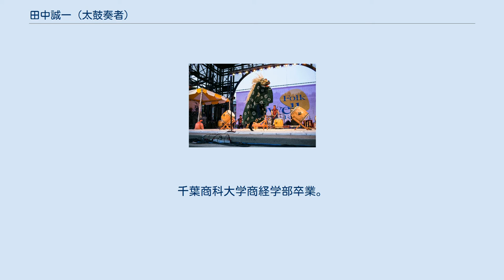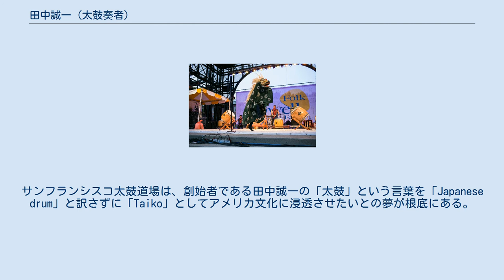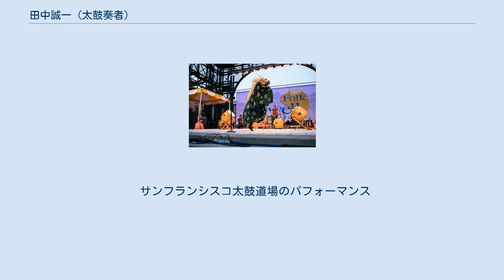田中誠一 (太鼓奏者)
田中誠一(たなか せいいち、1943年 - )は、アメリカの太鼓奏者、サンフランシスコ太鼓道場総長、アメリカ太鼓連盟会長。
 サンフランシスコ太鼓道場の演奏 1943年東京都生まれ。
千葉商科大学商経学部卒業。
大学在学中は少林寺拳法部に在籍。
大学卒業後、1967年アメリカへ移住。
移住当初、カリフォルニア州ワトソンビルで農業労働者として苺摘みに従事。
 1968年北カリフォルニア最大級の祭りである北加桜祭りにおいて和太鼓のソロ演奏を契機にサンフランシスコで和太鼓同好会を発足。
同年、北アメリカで初となる御諏訪太鼓と大江戸助六太鼓を融合させた太鼓道場「サンフランシスコ太鼓道場」を設立。
サンフランシスコ太鼓道場は、創始者である田中誠一の「太鼓」という言葉を「Japanese drum」と訳さずに「Taiko」としてアメリカ文化に浸透させたいとの夢が根底にある。
半世紀以上にわたり一貫してアメリカを中心に日本の伝統楽器である和太鼓の演奏と指導を通じ、その魅力を伝える活動に注力。
2001年にアメリカ合衆国版人間国宝とも言える「2001ナショナル・ヘリティッジ・フェロウシップ（英語: National Heritage Fellowship）｣受賞、米国版重要無形文化財保持者に認定。 2003年7月4日、在サンフランシスコ日本国総領事館において外務大臣表彰を受賞。、2013年秋の叙勲で「旭日雙光章」を受章。
2018年サンフランシスコ太鼓道場50周年記念レセプションを開催。
 サンフランシスコ太鼓道場のパフォーマンス